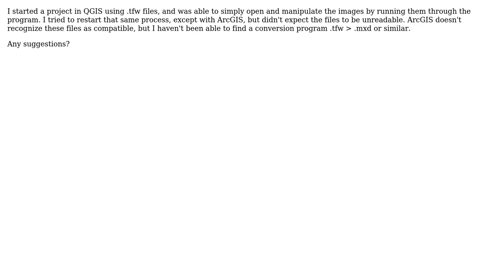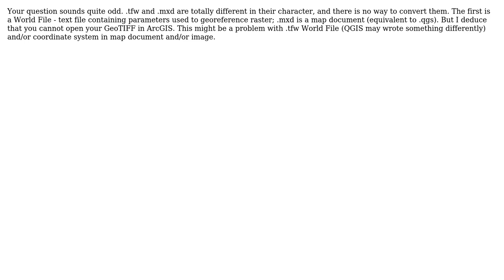GIS: How can I convert .tfw/.tif files for use in ArcGIS?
With thanks & praise to God, and with thanks to the many people who have made this project possible! You are responsible for your own actions.